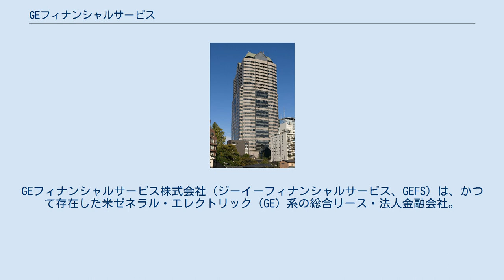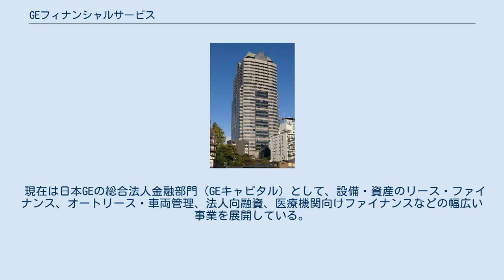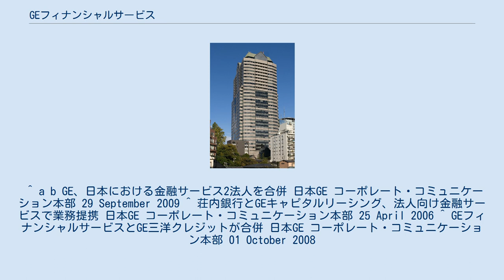GEフィナンシャルサービス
GEフィナンシャルサービス株式会社（ジーイーフィナンシャルサービス、GEFS）は、かつて存在した米ゼネラル・エレクトリック（GE）系の総合リース・法人金融会社。
 2010年1月1日付で、GEの日本法人である日本GE株式会社と合併し解散。
 経営破綻した日本長期信用銀行系の総合リース会社、日本リースをGEが1999年に買収したことにより発足。
2001年に社名をGEキャピタルリーシング株式会社に改称した。
 さらに2008年には社名をGEフィナンシャルサービスに変更し、翌2009年に同じGEグループ会社のGE三洋クレジット株式会社（小口リース）、GEフリートサービス合同会社（自動車リース・管理）、GEコマーシャルレンディング・ジャパン株式会社（法人向融資）を統合したことにより、日本におけるGE法人金融部門の統括会社として位置付けられることとなった。
 現在は日本GEの総合法人金融部門（GEキャピタル）として、設備・資産のリース・ファイナンス、オートリース・車両管理、法人向融資、医療機関向けファイナンスなどの幅広い事業を展開している。
 ^ a b GE、日本における金融サービス2法人を合併 日本GE コーポレート・コミュニケーション本部 29 September 2009 ^ 荘内銀行とGEキャピタルリーシング、法人向け金融サービスで業務提携 日本GE コーポレート・コミュニケーション本部 25 April 2006 ^ GEフィナンシャルサービスとGE三洋クレジットが合併 日本GE コーポレート・コミュニケーション本部 01 October 2008